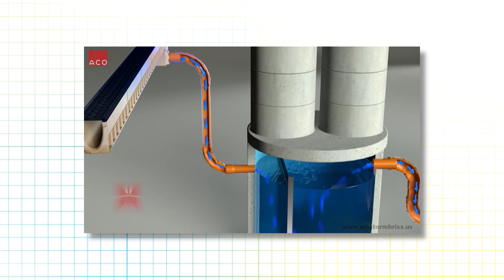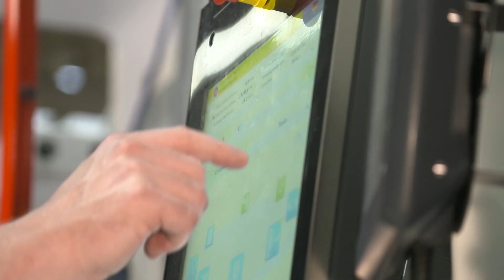Inside the Blueprint: StormBrixx®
The ongoing impact from climate change will require changes to our stormwater infrastructure and require fresh innovative approaches to manage the catastrophic results of localized flooding. A report card from the American Society of Civil Engineers in April 2021 pointed out that annual flooding between 2004 – 2014 cost urban communities approximately $9 billion in damages. They recommend that there should be a localized understanding of the risk associated with flooding that informs decisions on current and future regulatory expectations and land-use practices.

ACO, Inc. designs and develops products that help manage and mitigate the risks associated with urban flooding and stormwater management. In this episode of Inside The Blueprint, we get a behind the scenes look at their patented plastic geocellular stormwater management system — StormBrixx®.